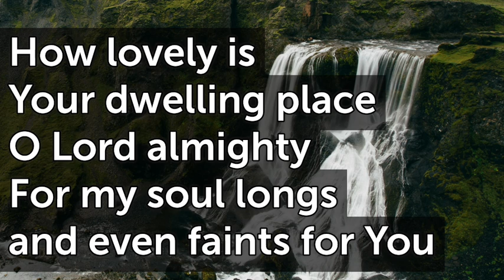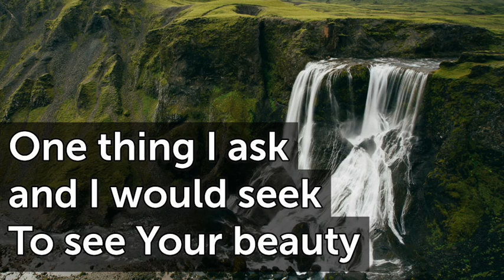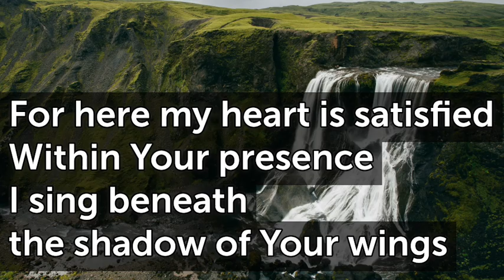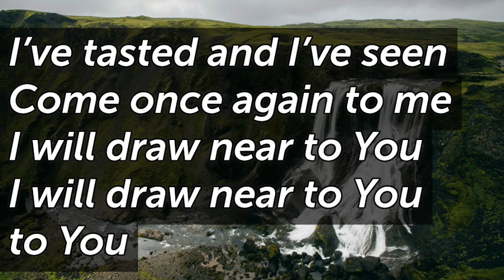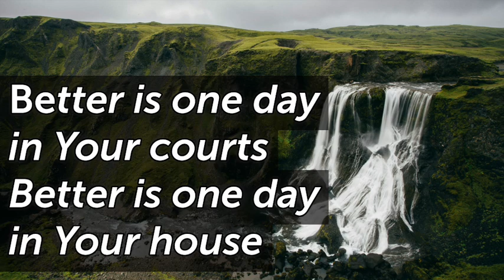Better is One Day T72 E